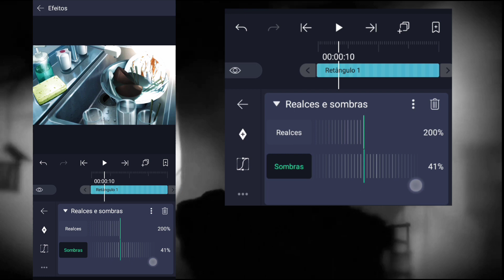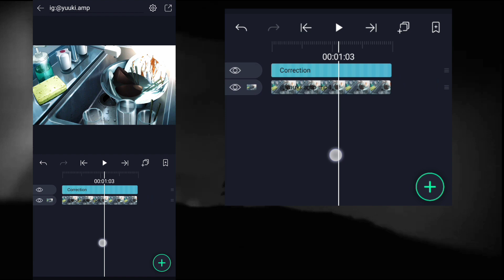Best Quality Tutorial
backgroundsong : Shefromthecity

amv edit
Project File
Best quality in instagram
Best quality
Color correction preset

tags, Ignorem.

alight motion
preset base
preset
edit
edits
preset alight
presets alight motion